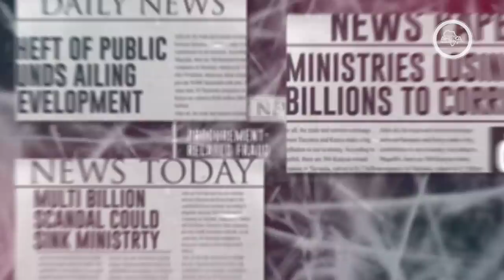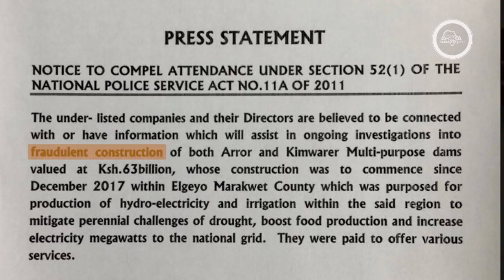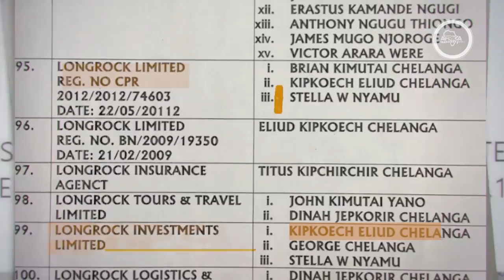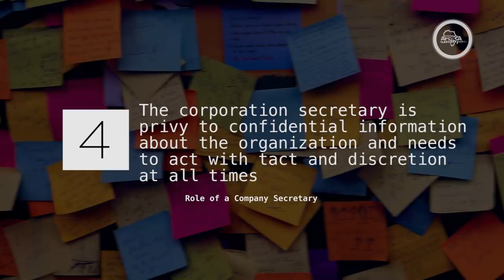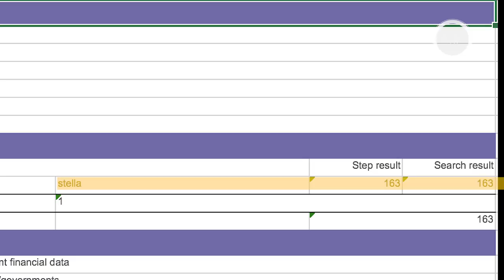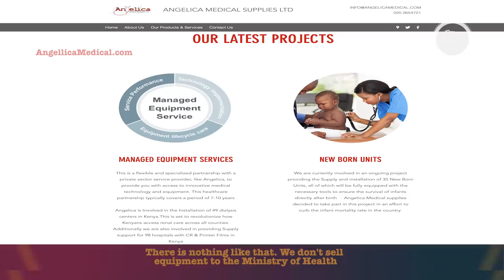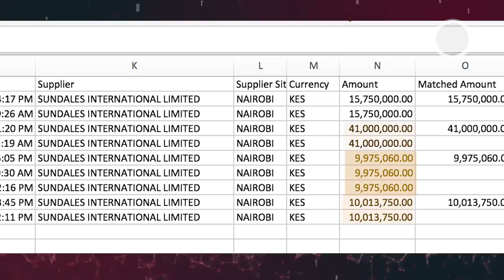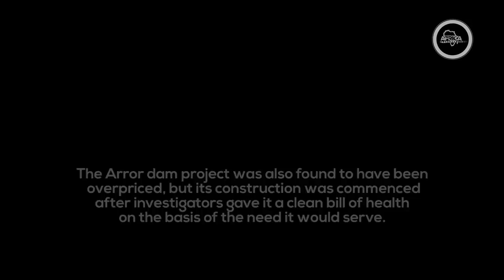Captured: Stella's Web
Every other month, Kenyans wake to news headlines of millions of taxpayer shillings being lost or stolen from public coffers. How exactly does this happen? Africa Uncensored got hold of data that, paired with publicly-available information, points us in the direction of the likely perpetrators of this massive fraud of our times.